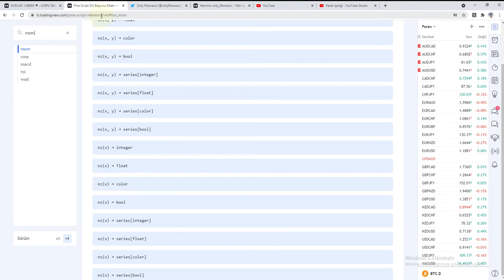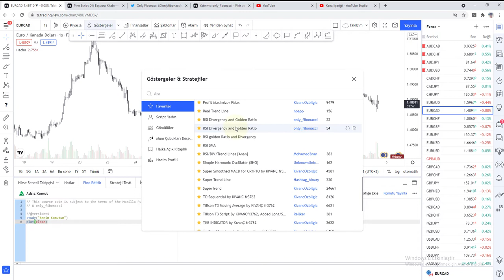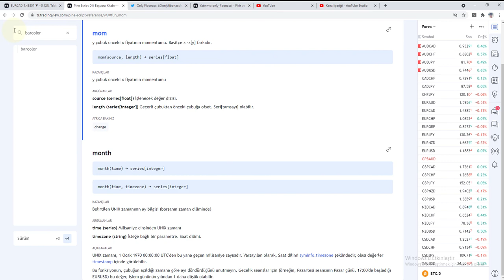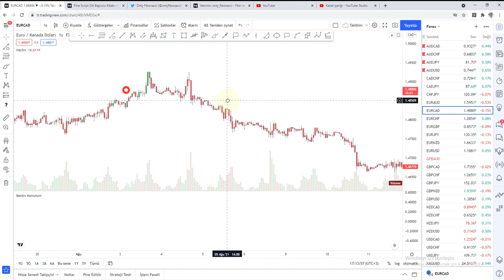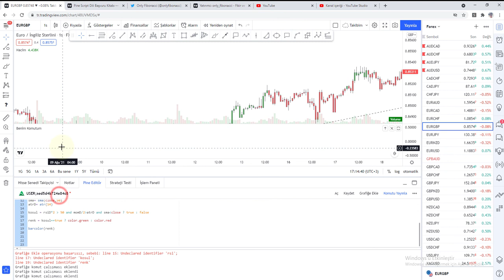Barcolor Fonksiyonu ( Mumları Boyama ) ve Strateji Oluşturmaya Giriş | Tradingview Kodlama [ 6 ]